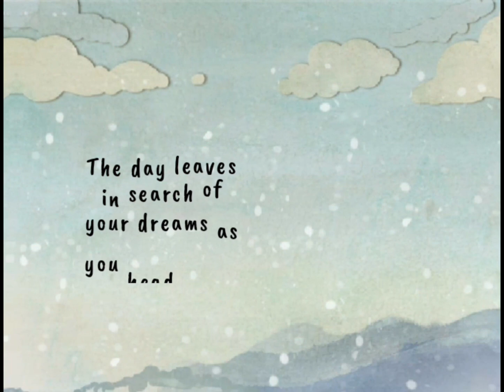Evening Essence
A spiritual exercise.